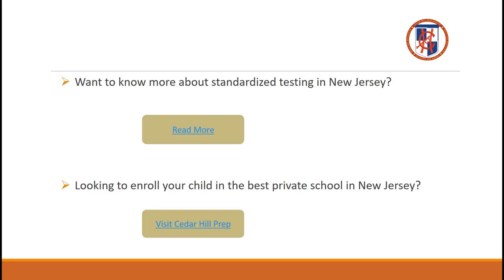PARCC, TerraNova, SSAT, et.al.: Standardized Testing In New Jersey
Most parents are confused about standardized tests. Trying to research and understand what standardized tests are all about is daunting. Check this blog from Cedar Hill Prep School Somerset NJ to understand standardized testing a little better.